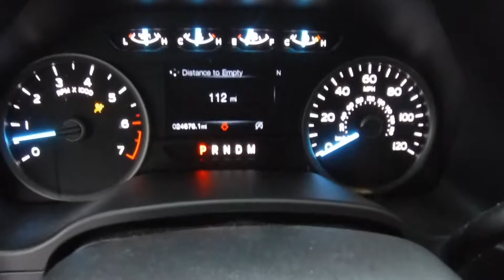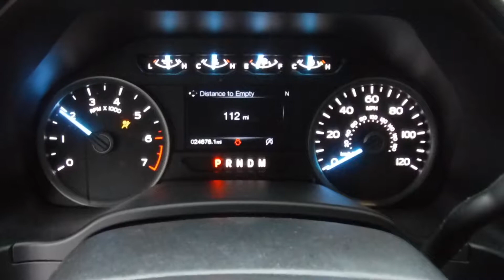S0055A 2018 Ford F150 CrewCab